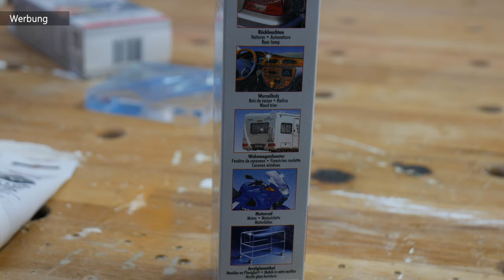Acrylglas Kanten polieren / MrHandwerk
Du möchtest Kratzer aus einer Acrylglasscheibe entfernen? Oder die Kante polieren? Oder fragst dich wie man das ganze zuschneiden und bohren kann? Dann ist diese Videoanleitung genau das richtige für Dich!

PRESTO Acryl-Kratzer-Entferner Set:
PRESTO Scheinwerfer Aufbereitungs Set:
WOLFCARFT Flächenschleifer:
WOLCRAFT Haft-Polierhaube:
Ziehklinge:
Schleifpapier Set 125mm:

Meine neuen Lieblinge: 😍

12V Exzenterschleifer:
12V Winkelschleifer:
12V E-Handhobel:
12V Baustrahler:
12V Kantenfräse:
Passendes 15tlg. Fräser Set:

Meine TOP-EMPFEHLUNG:

Unsere Amazon-Wunschliste: